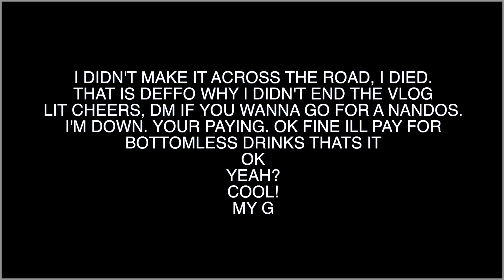£10 DESIGNER CLOTHES IN CHARITY SHOPS UK!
In this video i went to a couple of charity/thrift shops and then we found a stinker of a jacket.
GIVE ME IDEAS FOR VIDEOS DOWN BELOW !
IF YOU HAVE ANY IDEAS POST THE DOWNSTAIRS!